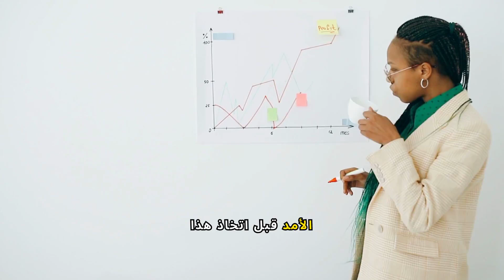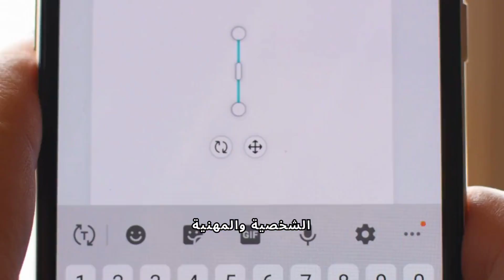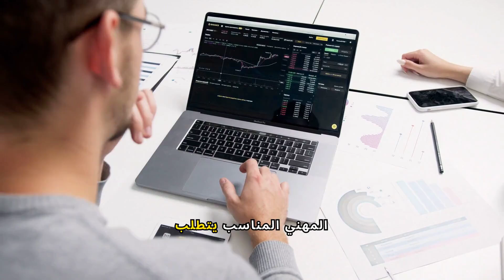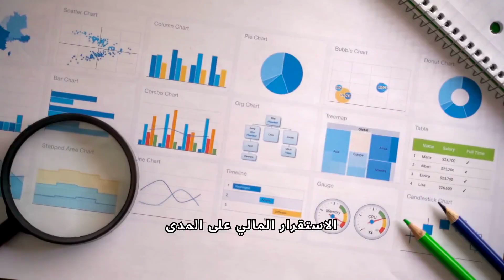"ماذا بعد الثانوية: خياراتك وتوجيهاتك للمستقبل"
"في هذا الفيديو، نستعرض الخيارات المتاحة بعد التخرج من الثانوية العامة ونقدم نصائح حول كيفية اتخاذ القرار الصحيح لمستقبلك. سنتناول مواضيع مثل التعليم العالي، العمل، التدريب المهني، وكيفية تحديد المسار المناسب بناءً على اهتماماتك وأهدافك. انضم إلينا لاكتشاف كيفية التخطيط لمستقبلك واتخاذ خطوات فعالة نحو تحقيق طموحاتك."